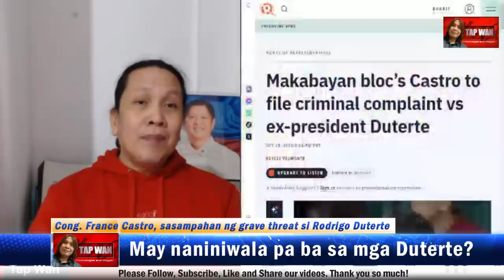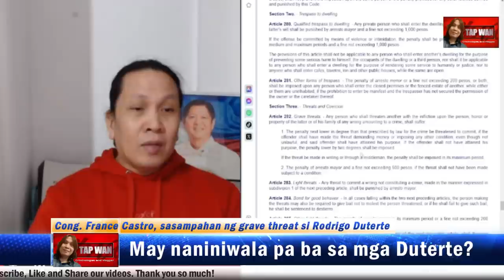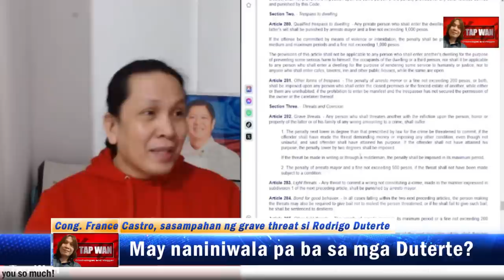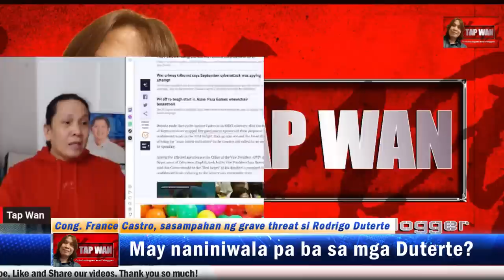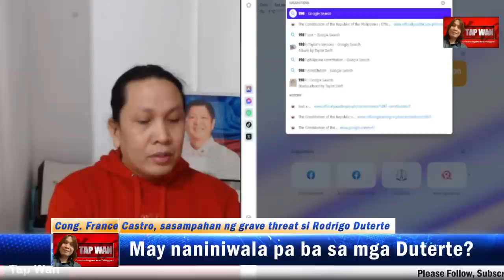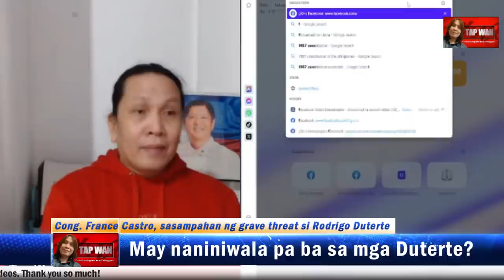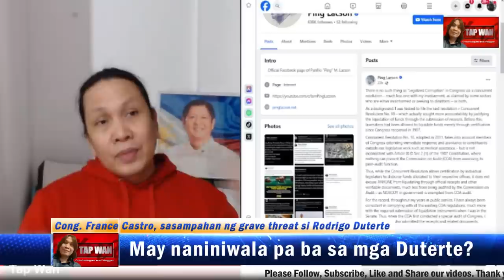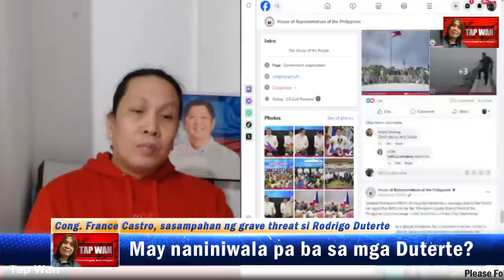RODRIGO DUTERTE, maaaring MAKULONG ng ANIM NA BUWAN hanggang ANIM NA TAON?